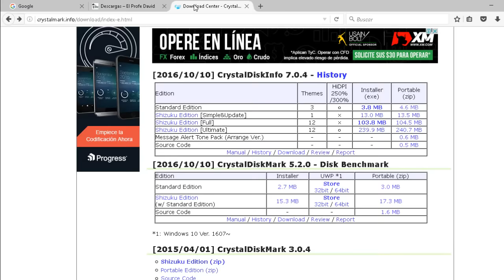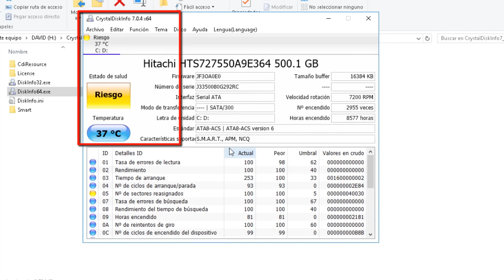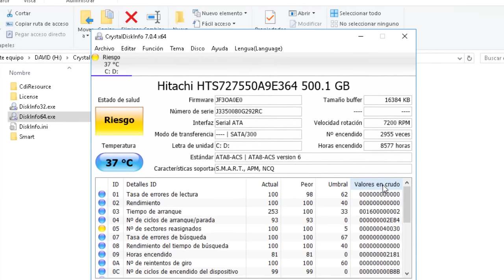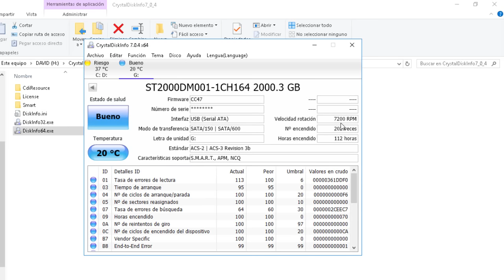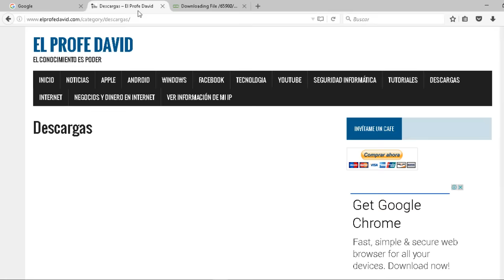AVERIGUAR PORQUE DEBES CAMBIAR TU DISCO DURO